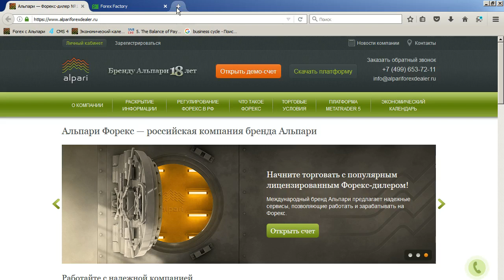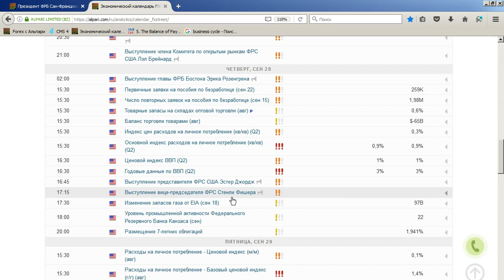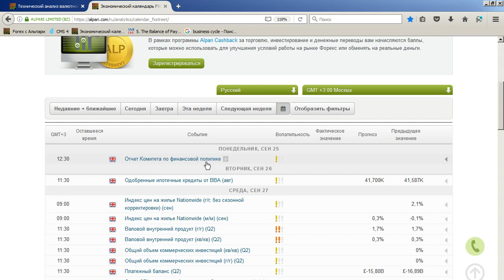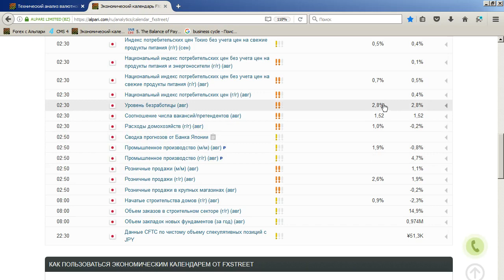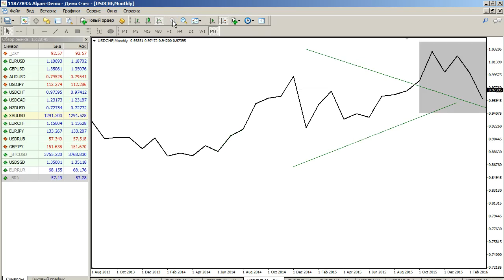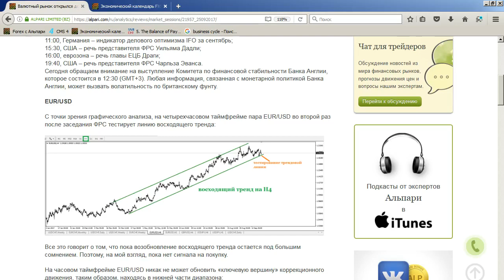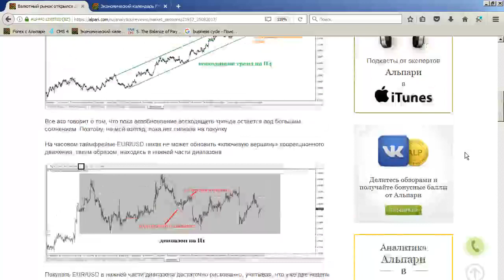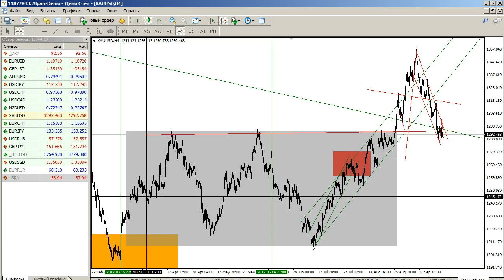Новостной обзор валютного рынка 25.09.2017